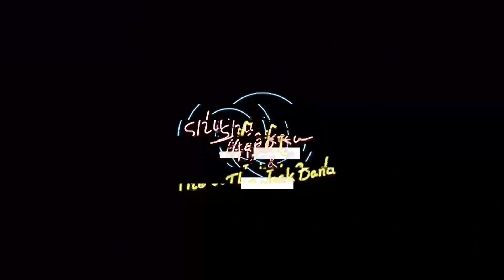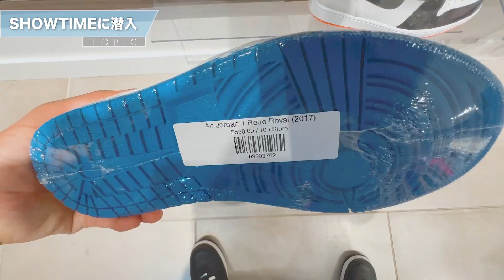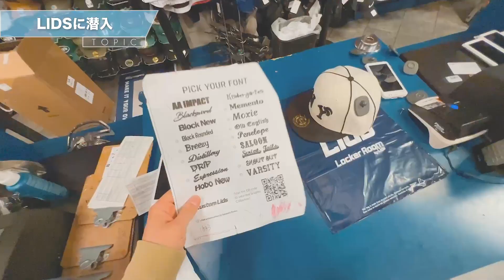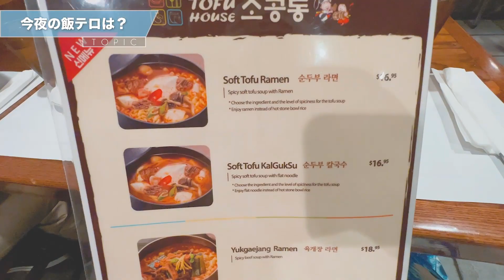[NYC・お宝]ニュージャージーで名店続々！？スニーカーもキャップも見た事ないアイテムのオンパレード！！-What's Up New York vol.10-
今回はニューヨーク編第10弾ということで、ニュージャージ旅の後編をお届け！！

更にローカルな街でのDIG旅で面白アイテムが続々！？

街が変われば何かが変わる！！

本当に面白い街です！ニューヨークは！

[メモ]
・Lafayette x SAMPLES New York POP-UP開催決定！
4/16(SAT)-17(SUN) at YOKOHAMA
4/23(SAT)-24(SUN) at NAGOYA

場所や詳細は後日お知らせします。

-朝岡周 & The Jack Band-
朝岡周 Sax
宮本憲 Guitar
原田ソウ Bass
大津惇 Drums